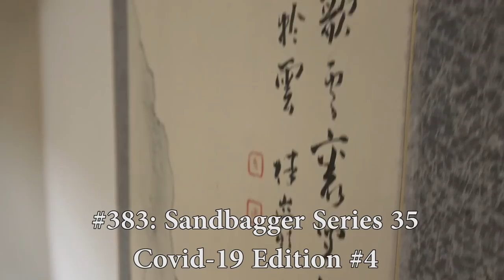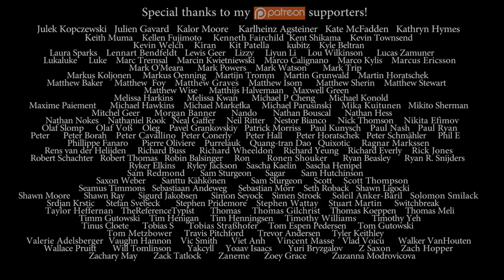Nick Sibicky Go Lecture #383 - Sandbagger Series 35